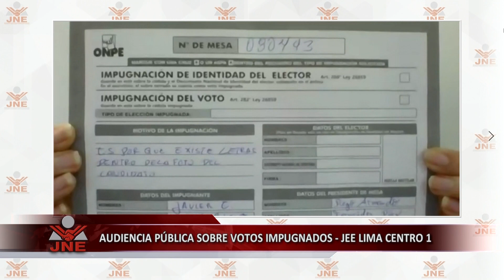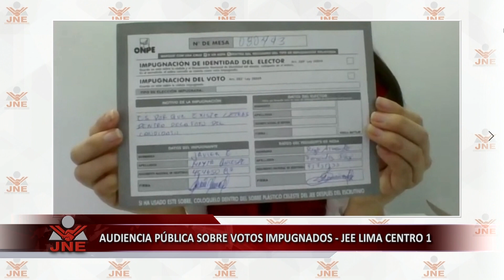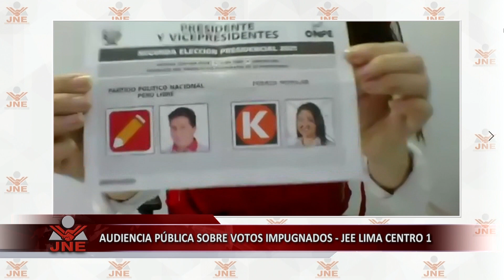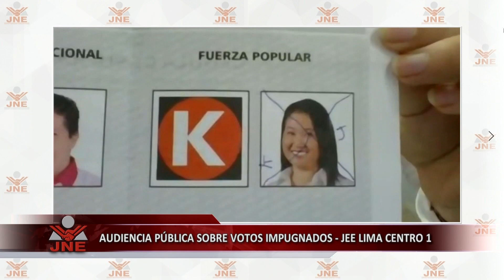AUDIENCIA PUBLICA ACTAS IMPUGNADAS - JEE LIMA CENTRO 1